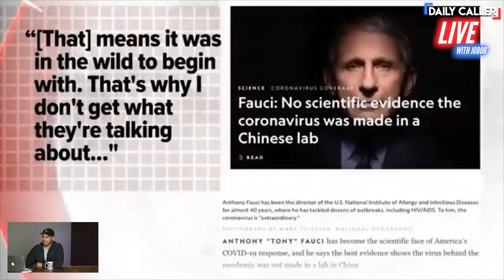Another Federal Agencies admits to Covid 19 lab leak theory 😳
jobob.me